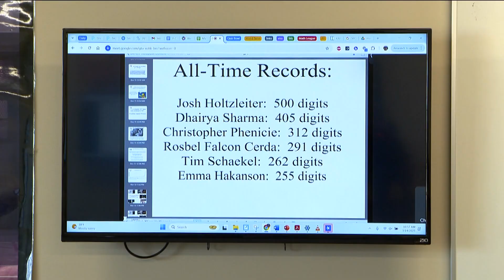Burnsville student attempts 500 digits of pi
Trying to memorize an irrational number is impossible, but it makes for a great competition, one a Burnsville math teacher has hosted for the past 20 years.